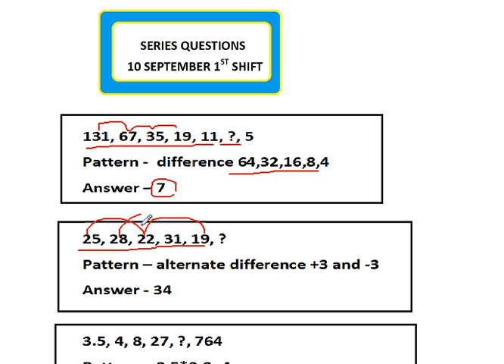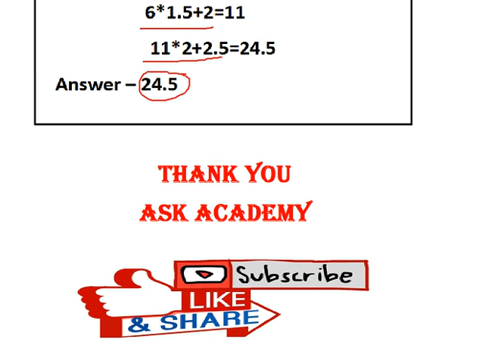IBPS PO RRB NUMBER SERIES ASKED| 10 SEPTEMBER | 1ST SLOT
Dear Viewers, IBPS RRB Officer (Scale-1) Prelims Held on 10th Sep 2017 (1st Slot) has finished; here we have given Memory based Number Series. Candidates those who are all going to write the examination can check this pattern and make use it